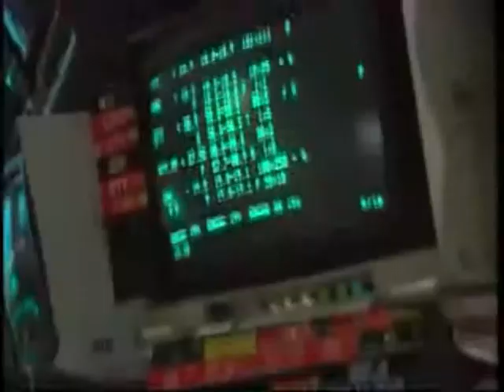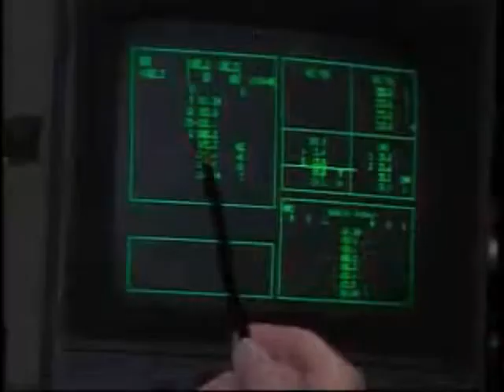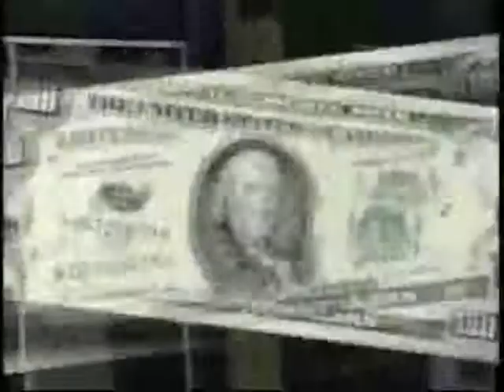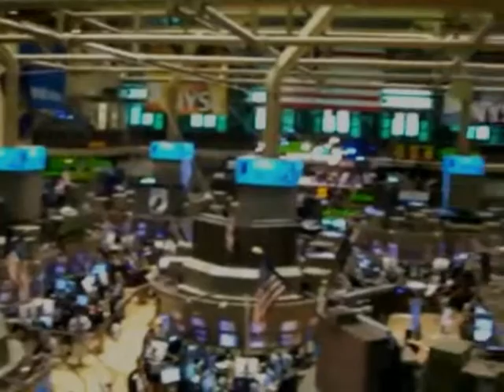FAT CATS AND MONEY DOGS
COUNTRY STYLE SONG ..ORIGINAL BY LAWRENCE FACHNER